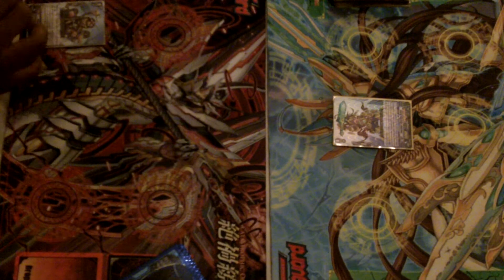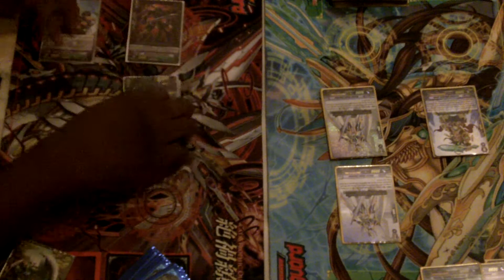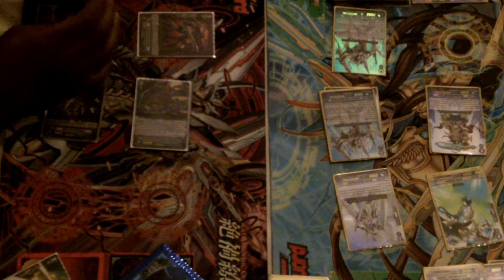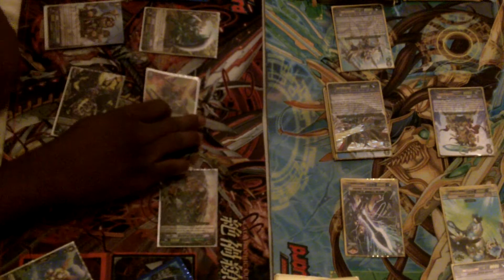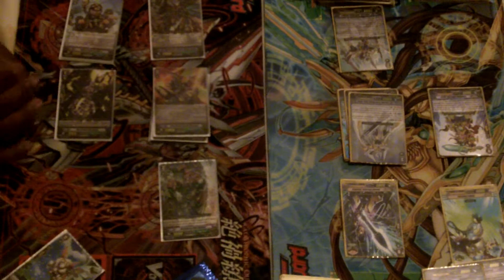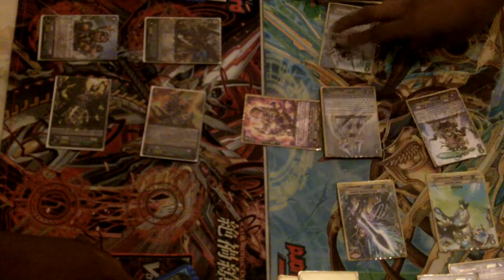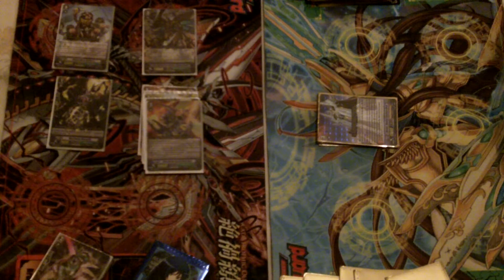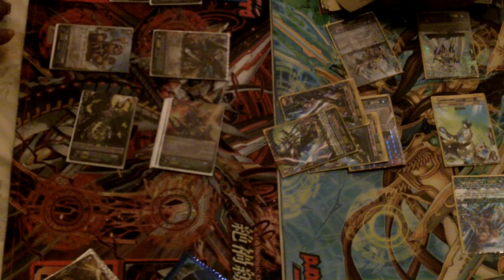Megacolony/ Machining (Asama) Vs Gold Paladin/ Liberator (Dvzl)